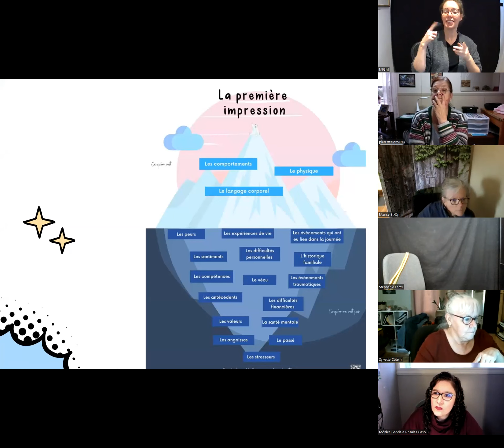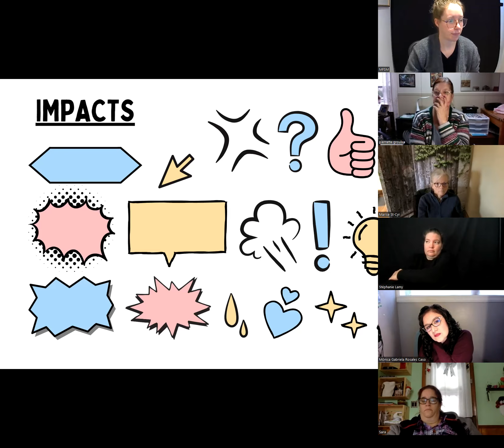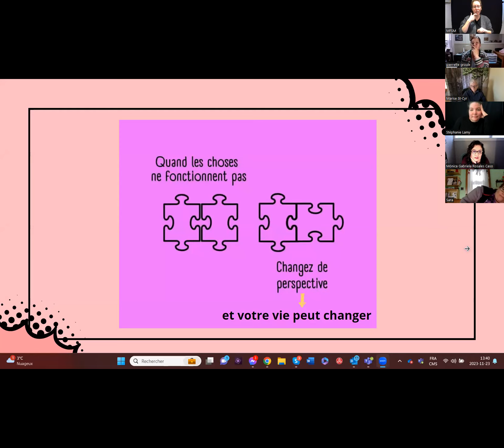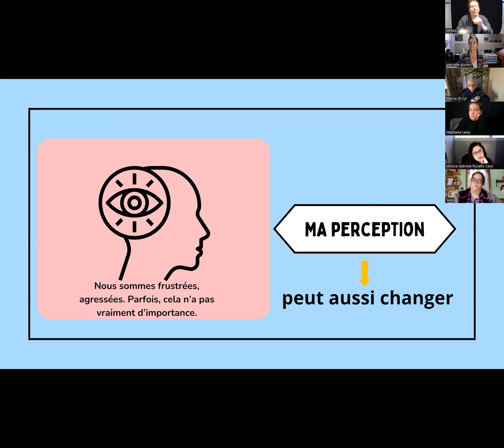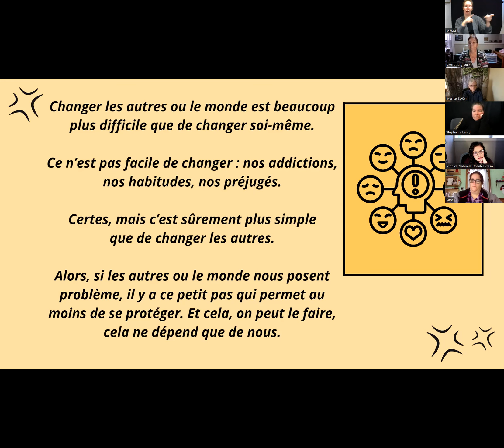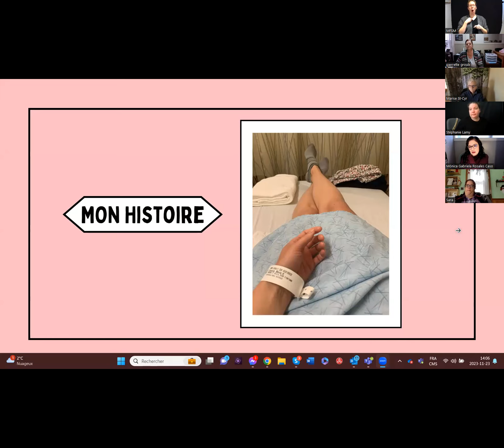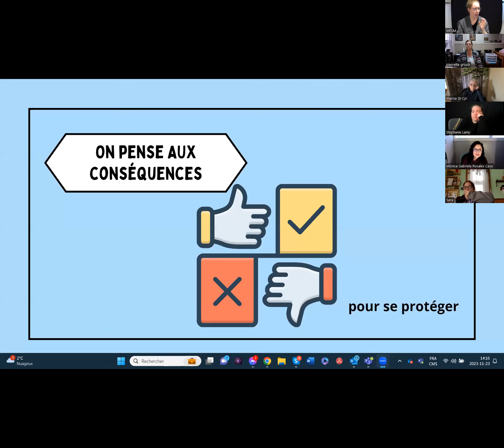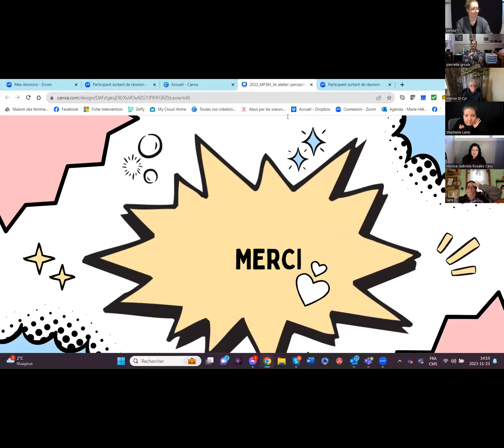2023-11-23_MFSM_3e atelier (PM) _ Ajuster votre perception